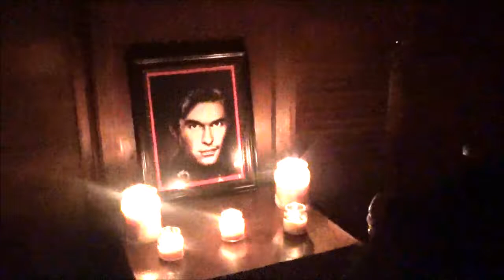VIVIAN ADDAMS: Lip-Sync Perspective One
Own no rights to the song.
Own rights to Character Vivian Addams.
Song: Gather Up the Devils by Steve Lynch featuring Masha.
Promotional for the upcoming book IN THE HANDS OF A VAMPIRE.